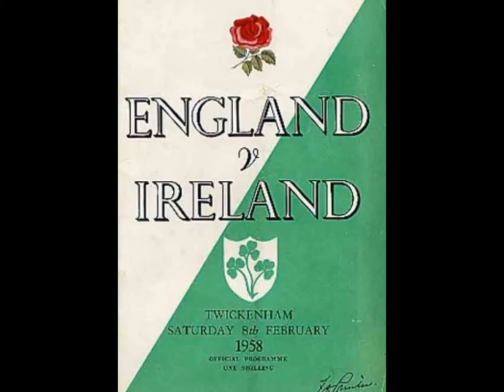Johnny Davidson BBC interview SHORT VERSION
The Best of Johnny Davidson